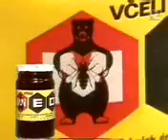Med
old czech commercial on honey